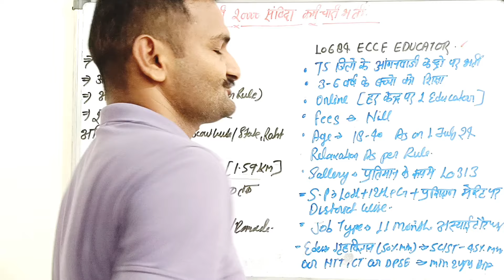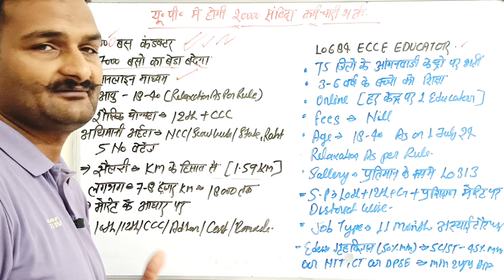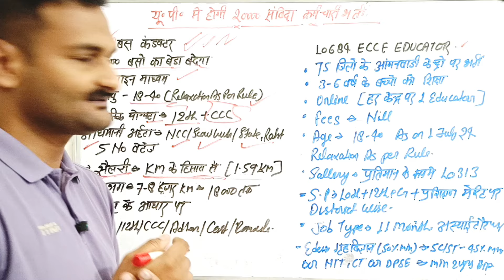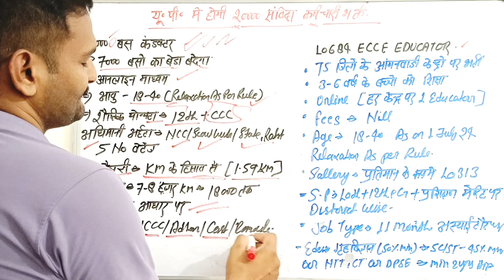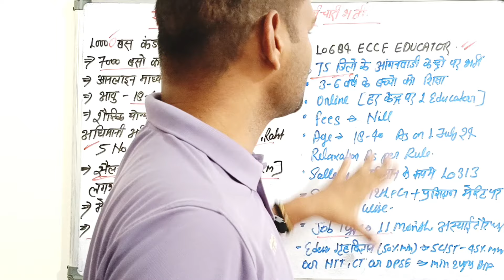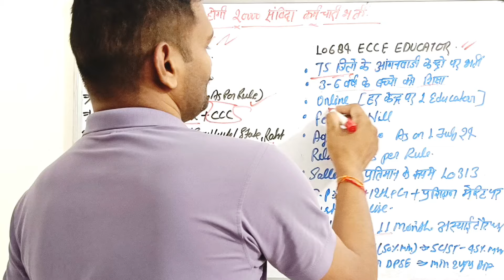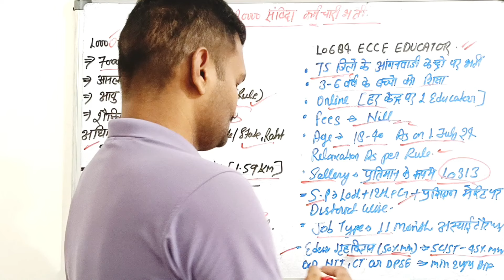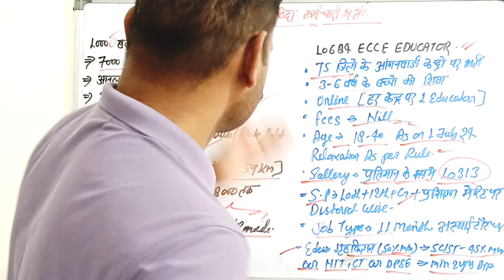ecce educator vacancy in up form kaise bhare | upsrtc conductor bharti 2024 | 20000 vacancy in up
♦️ Your query:-
ecce educator vacancy in up form kaise bhare
ecce educator vacancy in up form kaise bhare 2024
ecce educator form kaise bhare ecce educator ka form kaise bharen

new samvida bharti
latest jobs government today upsrtc conductor bharti 2024 upsrtc up bus conductor vacancy upsrtc jobs
upsrtc new bharti
sewayojan upsrtc vacancy
upsrtc vacancy online form
up parichalak bharti 2024
up parichalak bharti 2024 apply online
up roadways vacancy 2024
up roadways conductor vacancy 2024
up bus conductor vacancy 2024
bus conductor vacancy 2024
roadways vacancy 2024
conductor bharti 2024
up conductor vacancy 2024 form kaise bhare
up conductor vacancy
up conductor